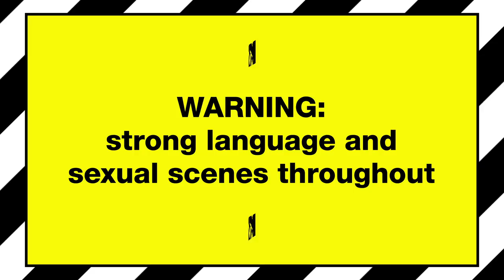#4 Beach Diaries: George Has His Say On Matty B Sending Nicky And Scarlett Home | Ex On The Beach9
Things were tense AF in the villa as Matty B was given the power to send someone home, but how did it REALLY feel around that table?

Ex On The Beach 9 continues Wednesdays at 10pm on MTV UK!